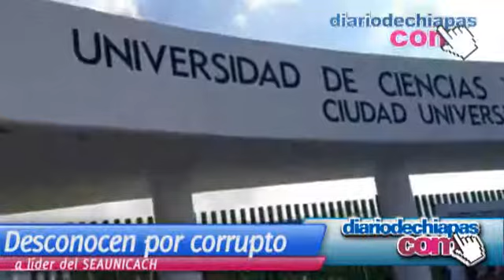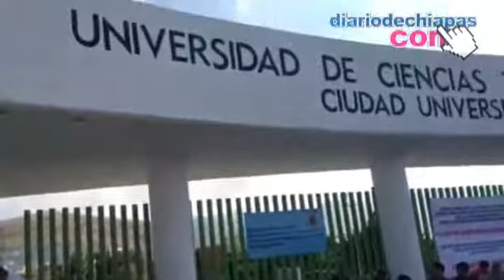Desconocen por corrupto a líder del SEAUNICACH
Silvano Bautista I.
La asamblea del Sindicato de Personal Administrativo de la Unicach desconoció y destituyo a Luztein Gómez Utrilla como su secretario general debido a un cúmulo de irregularidades cometidas en su último periodo de gestión entre los que destaca el hecho de haber dado a su hijo una plaza con un salario de 18 mil pesos mensuales.
Po ello, desde primeras horas de este martes unos 150 trabajadores iniciaron un plantón en la entrada de Ciudad Universitaria para exigir a la Junta Local de Conciliación y Trabajo de el visto bueno a la asamblea realizada el pasado 7 de junio donde fue destituido u se reconozca a Marco Antonio Sumoza García como secretario general interino.